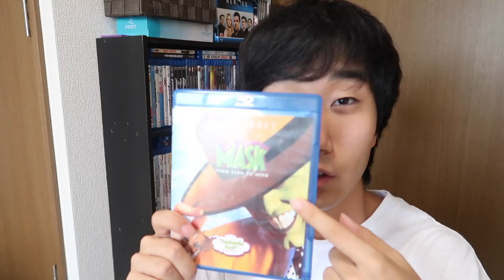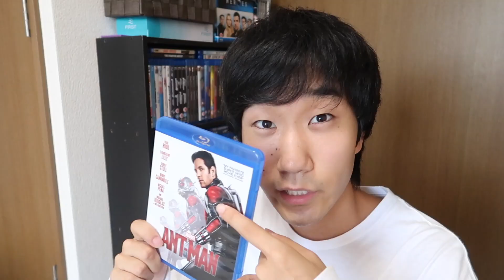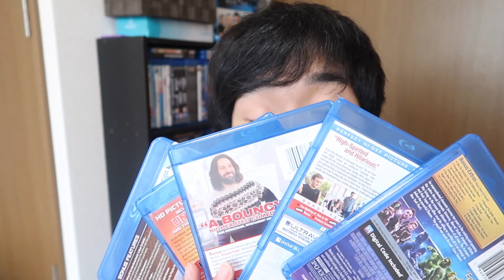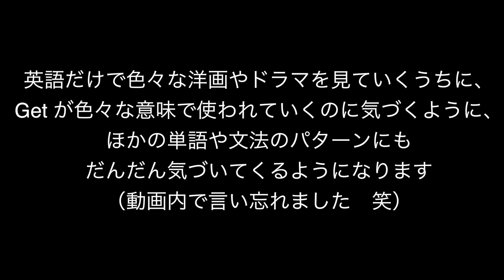Learning English from movies and TV shows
This video is about me learning English from watching movies and shows! The most important thing when it comes to learning language is how much fun you have while learning! Yay!

I'm a Japanese Vlogger living in Tokyo , Japan and film my life!

Instagram   yukimomoren
Snapchat   yukiisdope